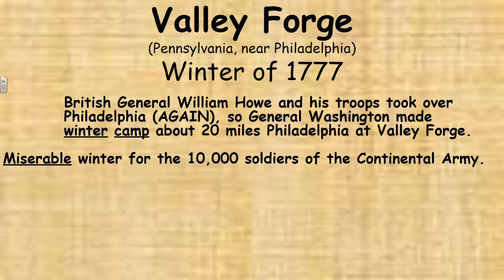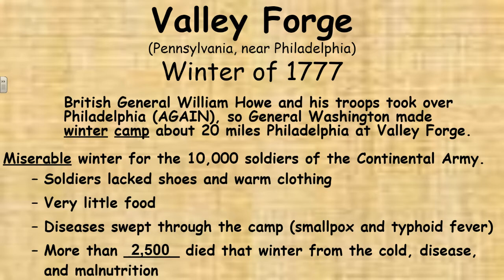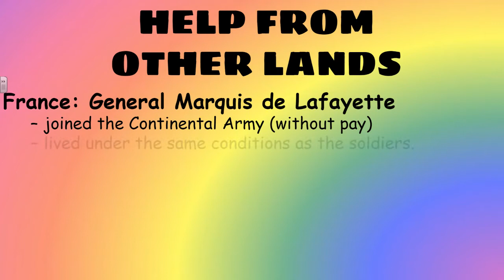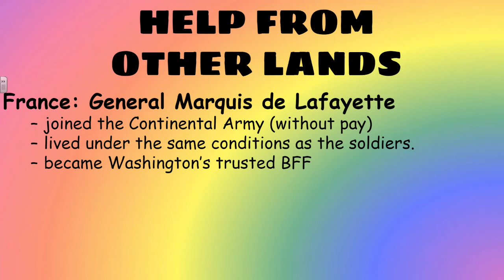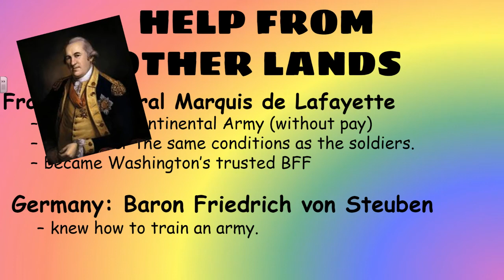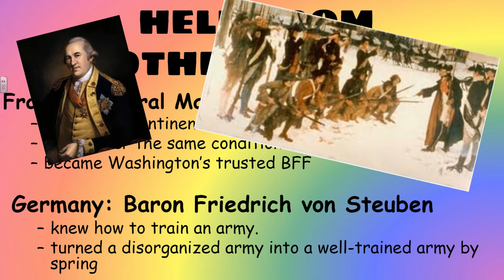Revolutionary War 101: Part 12